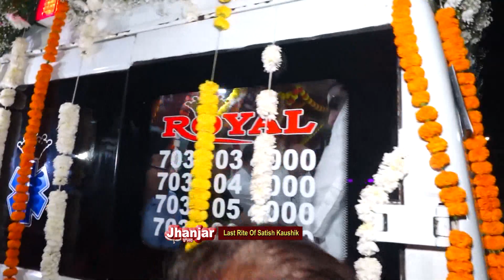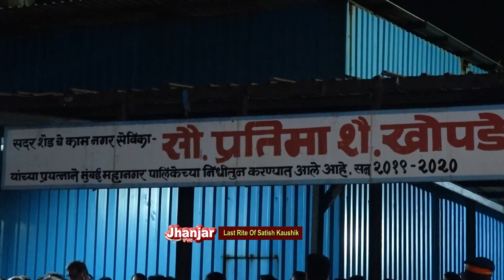Last Rite Of Satish Kaushik